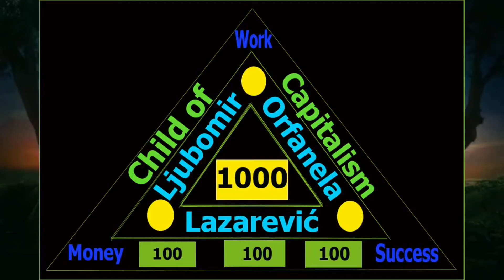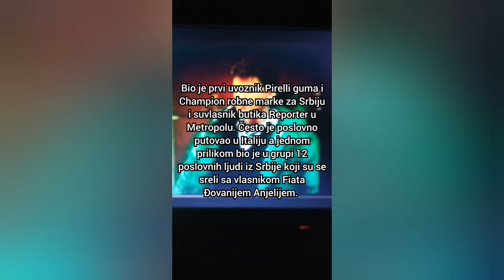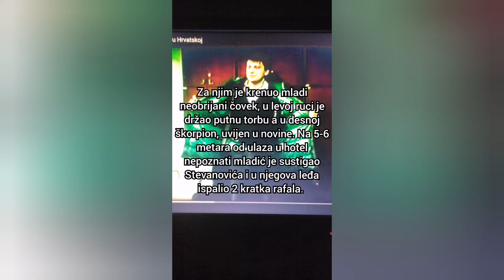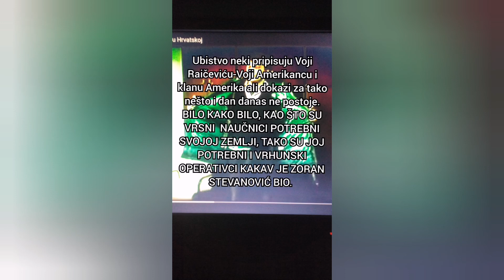ZORAN STEVANOVIĆ KIRI (1961-1996)-NAJBOLJI OPERATIVAC SRPSKE SLUŽBE IKADA klip br.1 🇷🇸🇷🇸🇷🇸💪💪💪